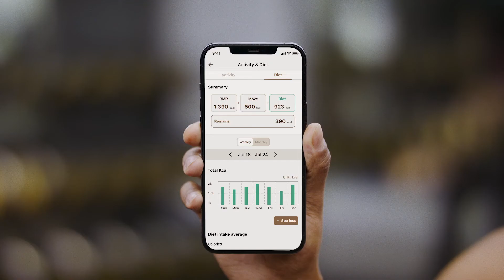Bello | Healthcare commercial 의료기기 홍보 영상 | 사비필름